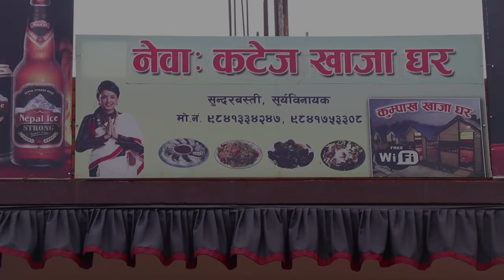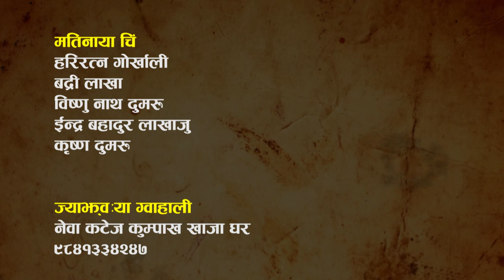NPJhi Aji Bajya Episode 78//Raju Manandhar//Khwopa Media Circul //Ranjana Situkhu\\Tuku